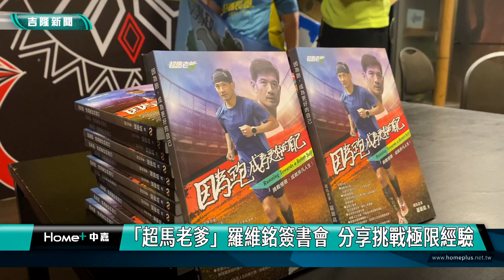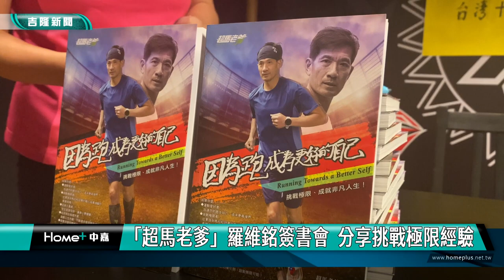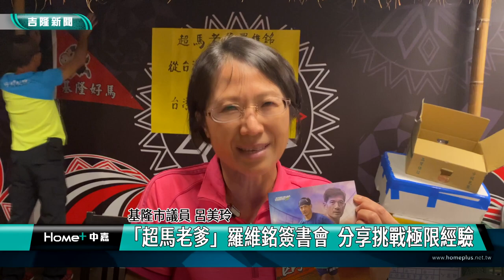超馬老爹｜慢跑｜跑步｜「超馬老爹」羅維銘簽書會 分享挑戰經驗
(中嘉吉隆新聞 記者黃紹銘/基隆報導) 有「超馬老爹」稱號的台灣超馬好手羅維銘，受基隆好馬長跑協會邀請，替基隆跑友簽書，並分享自已挑戰極限的經驗，茹素又熱愛跑步，透過經驗分享，讓許多跑友收益量多。

台灣超跑好手羅維銘，現身在基隆簽書會，立即引起跑友熱情歡迎，紛紛要求合影留戀。
在基隆好馬長跑協會邀請下，羅維銘來到基隆，與跑友相見歡，帶來新書和跑友分享。
除了為環台2124公里暖身外，九月將前往紐約進行5000公里挑戰賽，本身也是基隆人的羅維銘，能回到家鄉和跑友經驗分享，希望鼓勵更多跑友，繼續勇於挑戰。
熱愛跑步的市議員呂美玲，也是超跑老爹的粉絲，對於老爹的挑戰極限精神，深感佩服。
將近一甲子，還是一尾活龍，羅維銘用自身經驗，鼓勵熱愛跑步跑友，持續堅持，一步一腳印，也能刷新自己的紀錄。